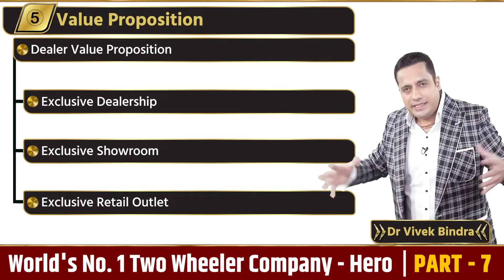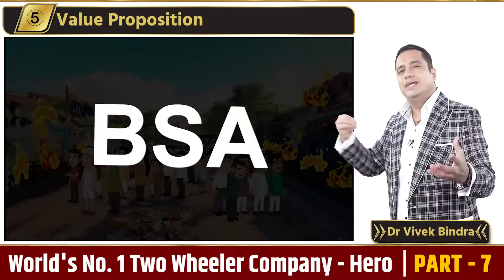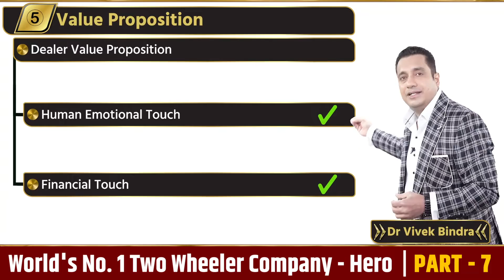World's No. 1 Two Wheeler Company Hero | Part - 7 | Tycoons Of India | Dr Vivek Bindra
In this video, Dr. Vivek Bindra delves into the incredible story of Hero MotoCorp, the world's number one two-wheeler company, founded by the visionary Dr. Brijmohan Lall Munjal. Discover how Munjal's innovative leadership and entrepreneurial spirit transformed Hero into a global powerhouse in the motorcycle industry.

Learn about the key milestones in Hero's journey, the challenges faced, and the strategies that led to its phenomenal growth. Join us as we celebrate the legacy of Dr. Brijmohan Lall Munjal and explore how his vision continues to inspire millions.

Invest in yourself and your business.
Join the Leadership Funnel Program and gain the skills you need to succeed.